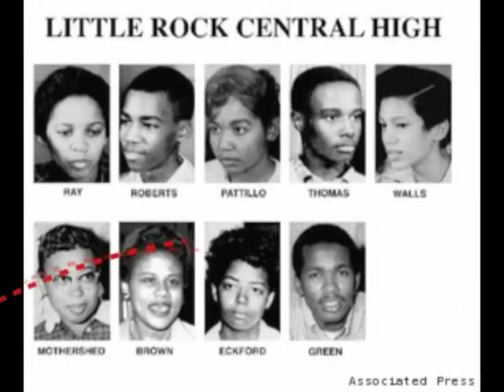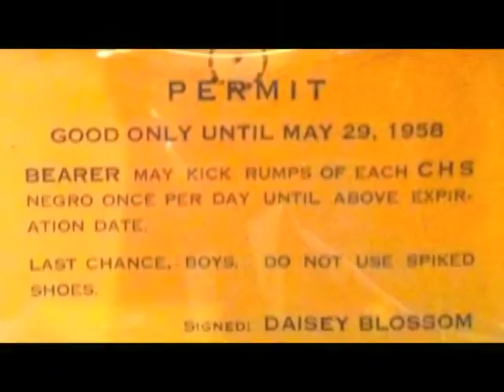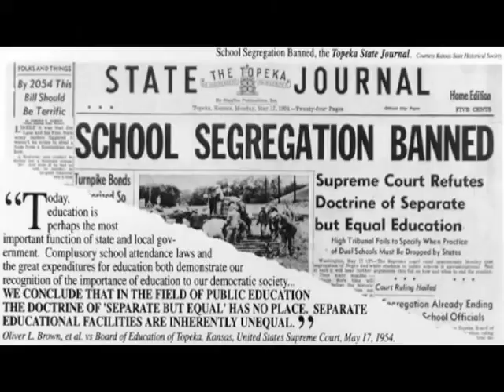Little Rock Nine song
Little Rock Nine: BY Ashley Gray featuring Minnijean Brown Trickey